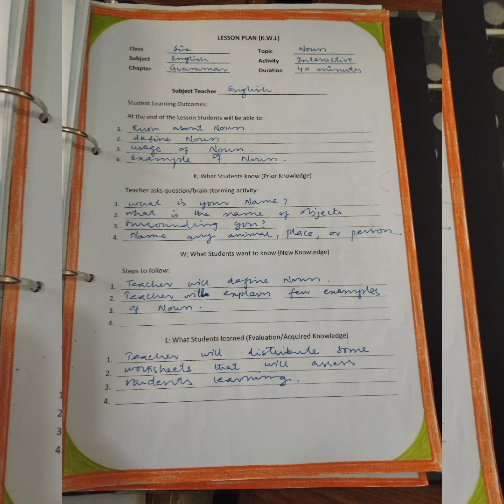Lesson Plans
lesson plans of class 6 to 8